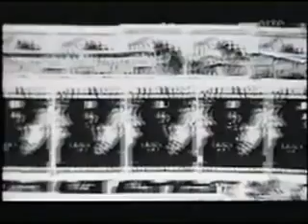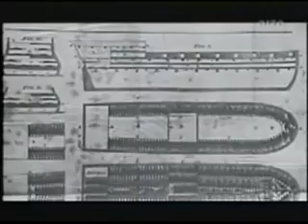PETER TOSH - Stepping Razor official (VIDEO )360p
PETER TOSH -  Stepping Razor 360p